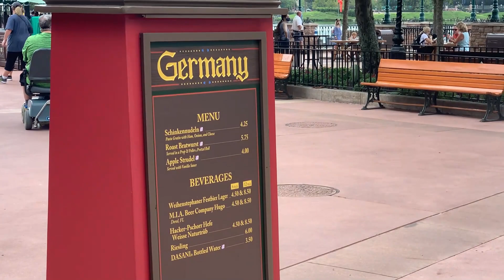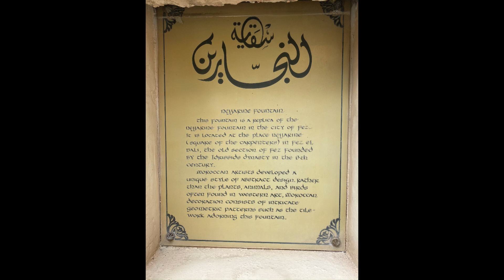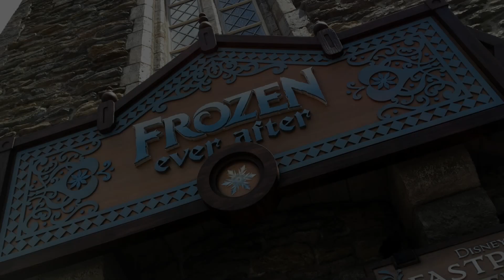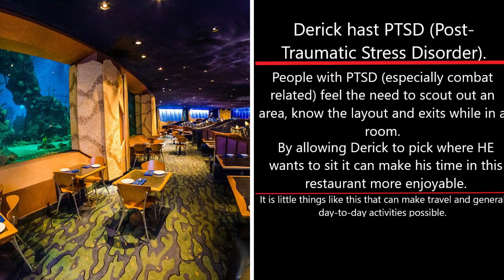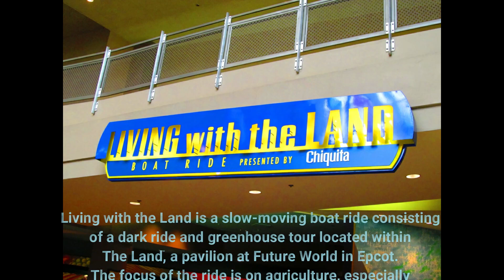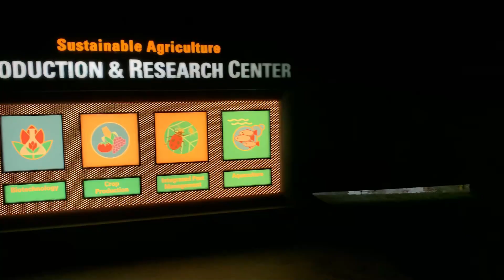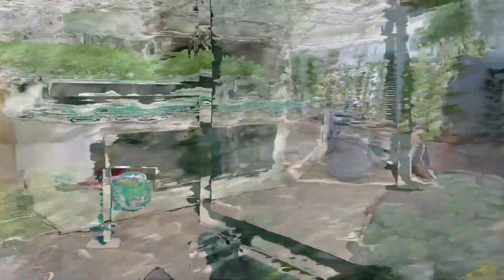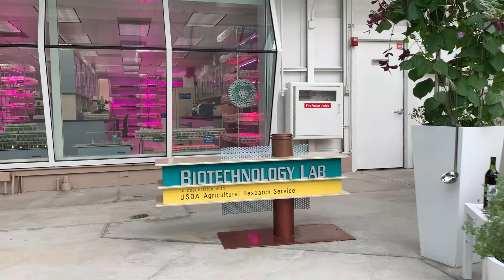Disney Epcot Food and Wine Festival 2020 - Enjoying Disney Epcot Post Coronavirus Pandemic Lockdown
It's that time of the year, Disney's  Epcot Food and Wine Festival. Follow us around the world as we try a few new items (and learn how to pronounce a few new things as well).  We'll visit the World Showcase and then enjoy a scrumptious lunch at Corral Reef Restaurant.